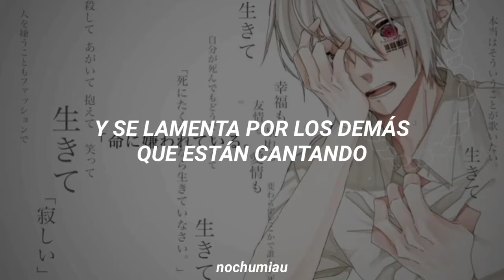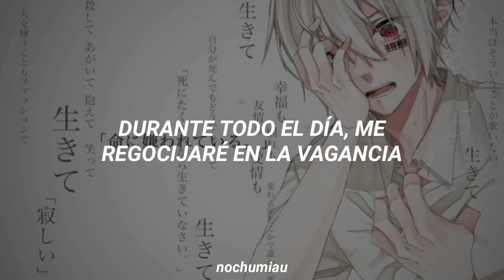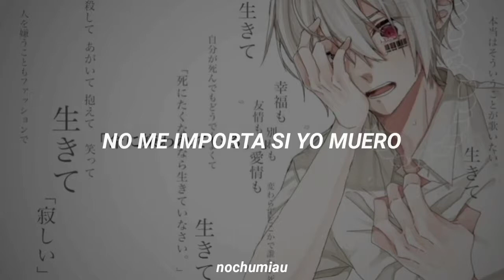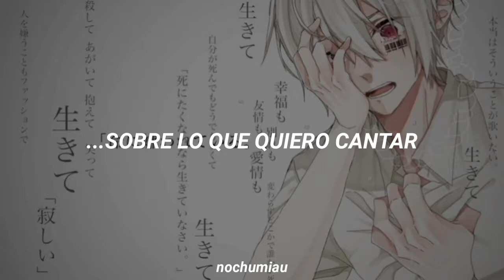Inochi ni Kirawarete Iru (somos odiados por la vida) - Mafumafu [sub. español]